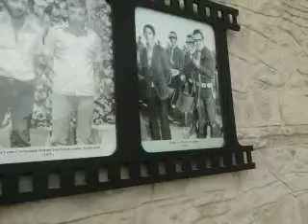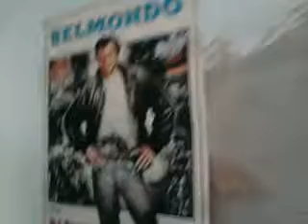ulucanlar ceza evi